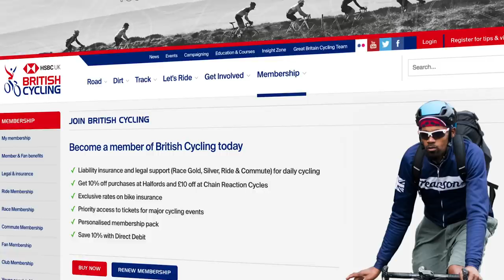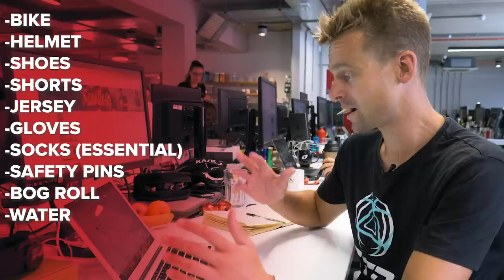Inspired By The Tour de France? Here's How To Do Your First Bike Race With GTN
Curious about starting bike racing? Si explains all you need to know to get started in cycle racing with the help of GTN presenter and ex-professional triathlete Fraser Cartmell, who had never done a bike race before.

Introducing a fresh twist to the GCN Store with our new Strive Fan Kit and Casuals

If you'd like to contribute captions and video info in your language, here's the

A Chance to Escape - Alec Slayne
Burning Assets - Alec Slayne
Chain of Events - Michael Rothery
In the Fields - Shiver Disk
Kaleidoscope Dream - Shiver Disk
Save Me From Myself - Sven Karlsson
Soft Whispers - Bill Ferngren
Too Long (Instrumental Version) - Snake City